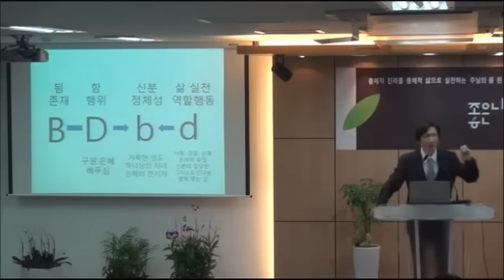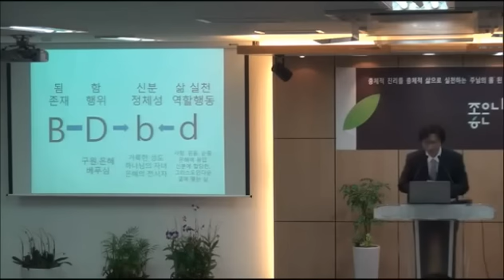좋은나무교회 방영균 목사님 2012-7-22 주일설교 (에베소서 1:7-14)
좋은나무교회 방영균 목사님 주일설교 "하나님의 영광을 찬송하라"